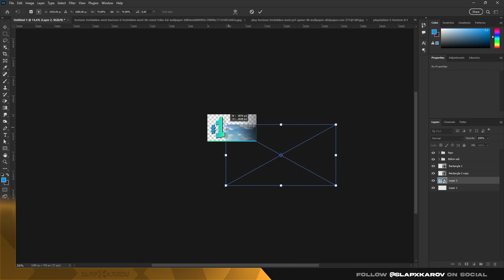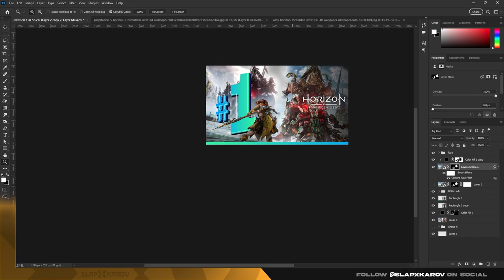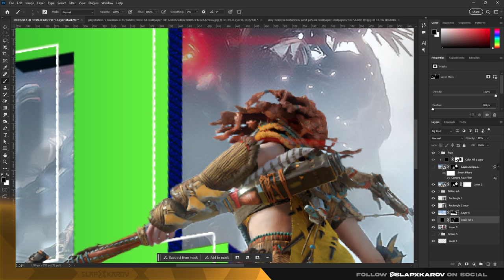Horizon Forbidden West™ - Photoshop Speed Art Cover